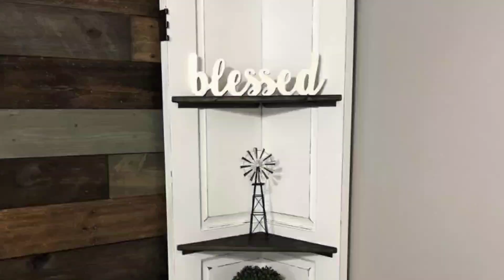Ideias Criativas com Porta Velha: Transforme e Decore Seu Espaço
Com uma porta velha, é possível fazer várias coisas incríveis! Neste vídeo, trago algumas dicas inspiradoras para você aproveitar ao máximo esse material. Já imaginou um banco balanço feito de porta velha para decorar o seu jardim? Fica super bacana! Além disso, você pode transformar a porta em um espelho charmoso para qualquer parte da sua casa. E não podemos deixar de mencionar as prateleiras de canto feitas com porta velha, uma opção única e estilosa. Assista ao vídeo e descubra essas ideias incríveis! Aproveite!

Aqui você encontra ideias criativas e práticas para transformar a sua casa em um ambiente mais aconchegante e moderno. Até o próximo vídeo!